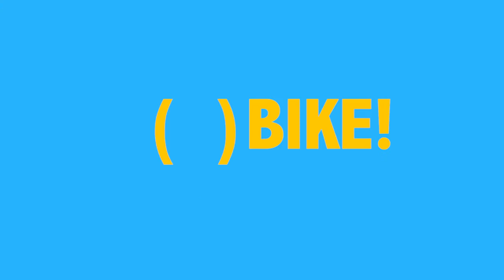BIKE(OR)CAR?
Em caso de dúvidas, vá de bike!